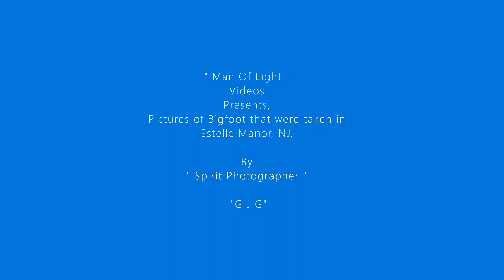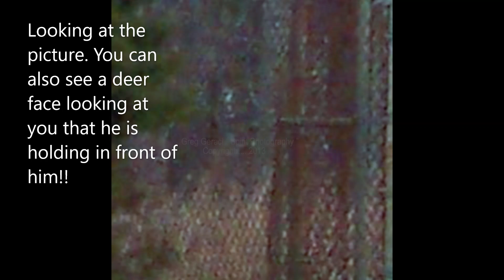Bigfoot Pictures taken in Estell Manor, N.J.- Man Of Light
Another Day and another Adventure to finding Bigfoot In South Jersey. In Estell Manor, NJ . Back in 2012 . I was able to capture him in Photographs that were taken on a property in Estell manor. More searching will be done by me ,"Man Of Light ". " Man of Light " More to come soon..Updates are every 2-3 days Thank You!